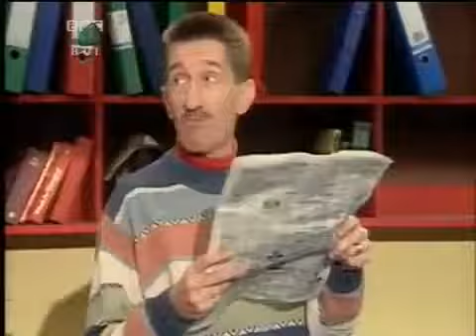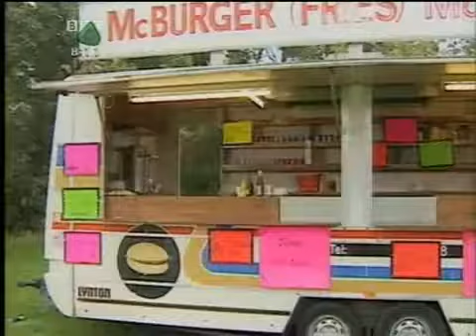Chucklevision 6x07 Men in White Coats